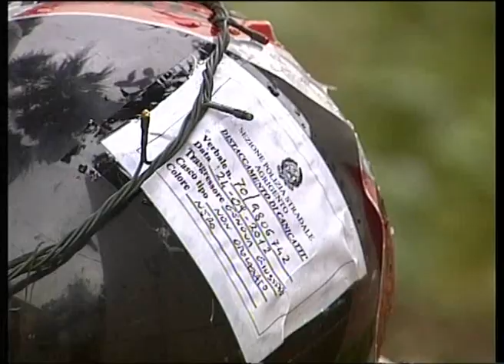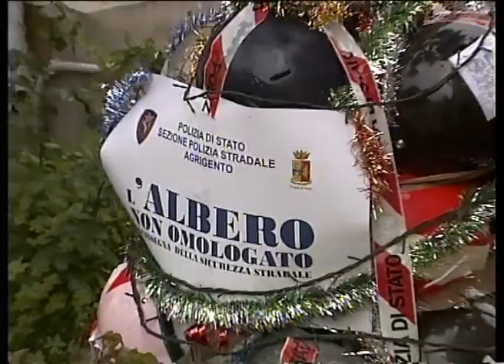ALBERO NON OMOLOGATO.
E' STATO PRESENTATO PRESSO LA SEZIONE POLIZIA  STRADALE DI AGRIGENTO "L'ALBERO NON OMOLOGATO" ALL' INSEGNA DELLA SICUREZZA STRADALE, PREPARATO DAL PERSONALE DELLA POLIZIA STRADALE.INTERVISTA CON IL COMANDANTE DELLA POLIZIA STRADALE DI AGRIGENTO CALOGERO LA PORTA. PAOLO PICONE